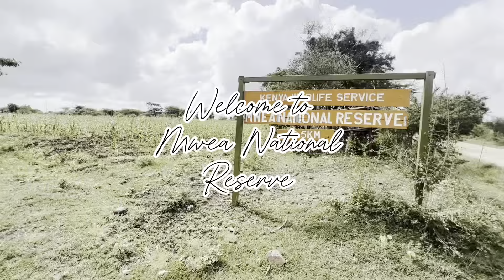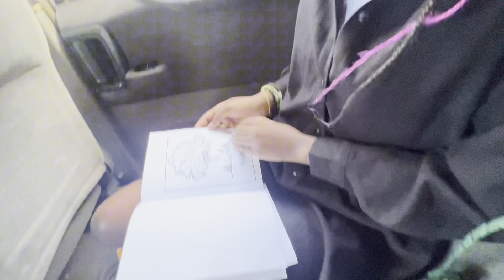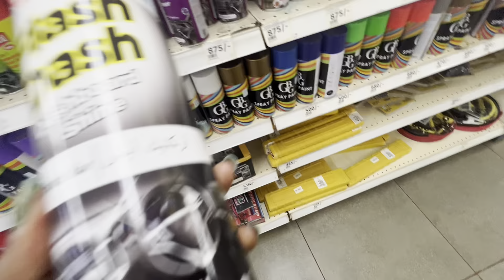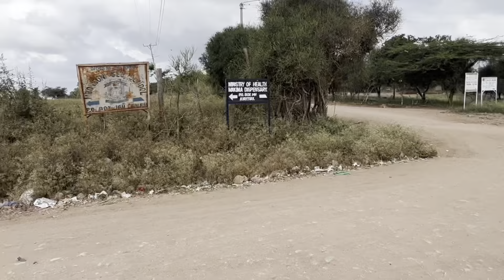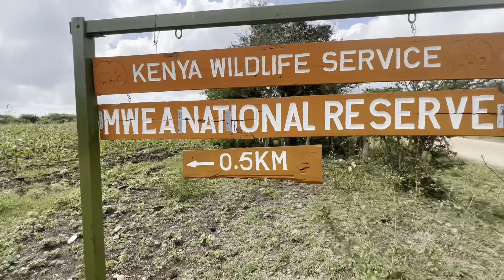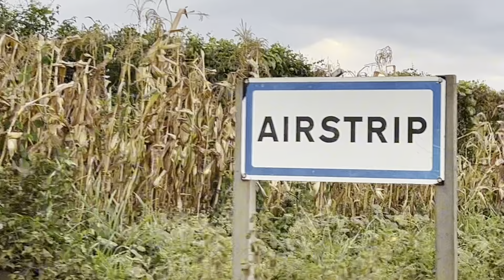Exploring Mwea National Reserve for the First Time with Friends! | Must-See Wildlife Encounters!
Embark on the ultimate adventure with us as we explore the breathtaking Mwea National Reserve for the very first time, accompanied by our closest friends! Join us on this unforgettable journey as we encounter some of Africa's most iconic wildlife, from majestic elephants to graceful giraffes. Get ready to be immersed in the beauty of nature and discover the wonders of this incredible reserve. Don't miss out on this epic wildlife experience!